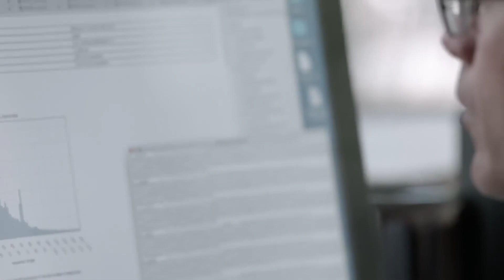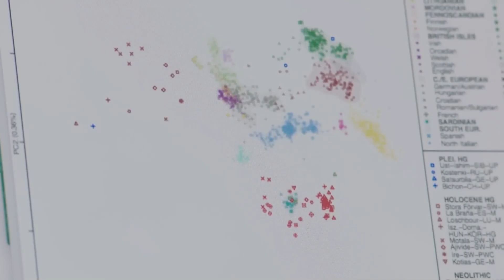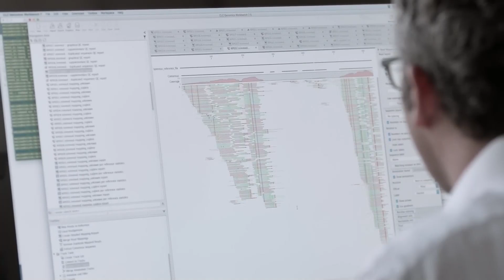Quantum AI Analyzed Baalbek's Megalithic Stones — The Construction Method Shouldn't Exist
On October seventh, two thousand twenty-four, a research team received the results of a groundbreaking analysis that will forever change our understanding of the ancient world. The subject was Baalbek's megalithic stones, and the tool was a next-generation Quantum AI. As we'll explore, the AI's analysis concluded that the construction method shouldn't exist. It wasn't just about moving heavy objects; it was about a level of precision engineering, geological knowledge, and mathematical sophistication that, according to our current timeline of history, is completely impossible. The findings are about to turn the world of archaeology upside down.